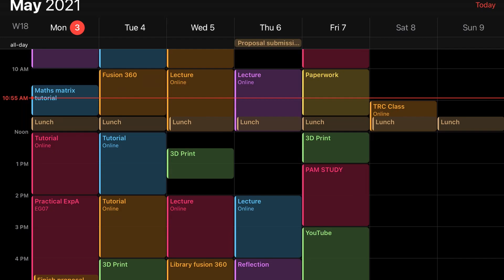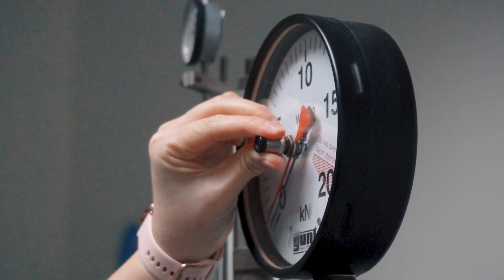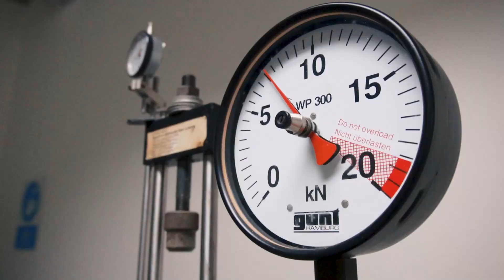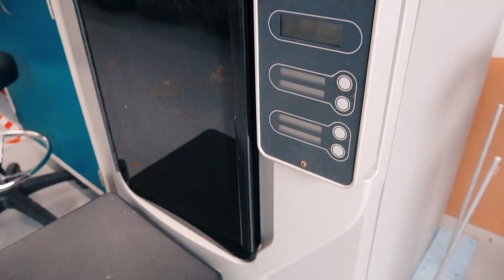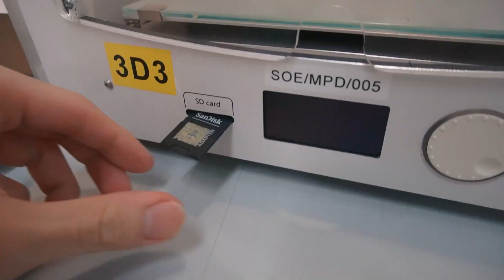Taylors University Mid-term week of Mechanical Engineering student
This is my stressful yet fun mid-term week in Taylors University Malaysia. Explore the school of engineering with me!

0:00 Intro
0:56 First class
1:50 80 hours work week
3:16 Engineering Lab Class!
6:31 Day 2
8:24 MK42 Iron Man print

I'm Einstein Pong, a Mechanical Engineering student studying in Malaysia. I brew, I build and I film!
I'm a Barista, a maker and a passionate content creator